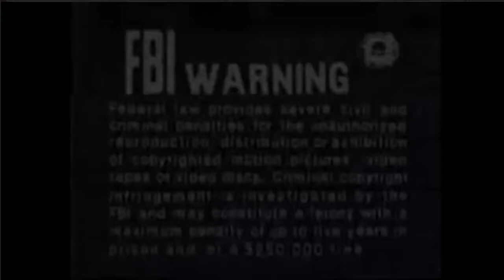Starmaker Entertainment (1996)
From the start of the Starmaker VHS of Deadly Matrimony.

Feel free to send me some shows/movies with rare or interesting logos. The only way to send them is to message me on discord a link to a movie/TV show (or you can capture something from a TV station or streaming service and send it to me via Discord).

The content shown in this video is not owned or created by me. This is being uploaded for archival and entertainment purposes only.